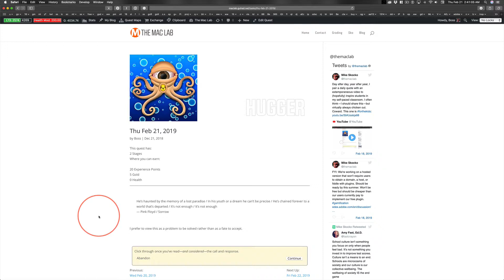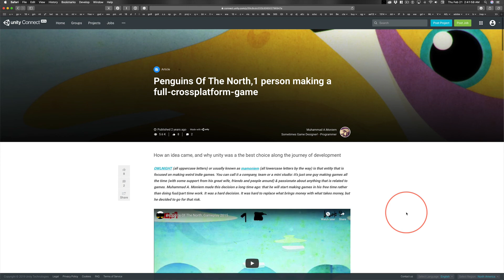Thu Feb 21, 2019